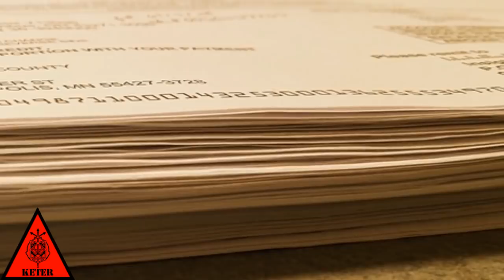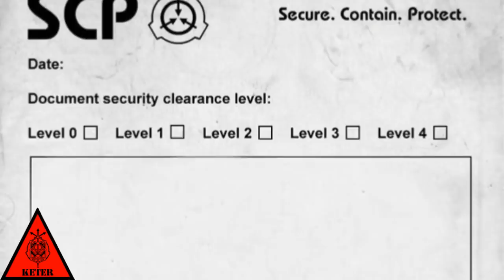SCP-3003 - Конец истории